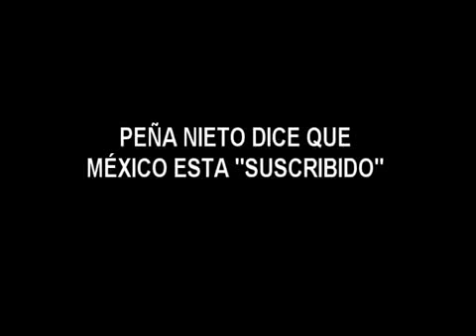Peña Nieto se equivoca y dice SUSCRIBIDO en Londres